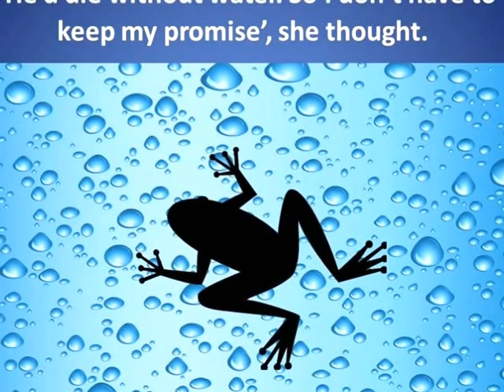Принцот жаба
Мојата прва дигитална приказна.
Текстот е добар,  другото не чини, ама никако да седнам.